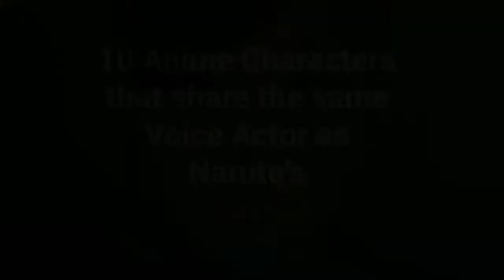10 Anime Characters with Same Voice Actor as Gaara from Naruto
Akira Ishida is the voice actor (seiyuu) of Gaara from the Naruto Series. When this video will make 1000 likes I will make the second part. Let me know who you want to see in the second part.

Here the list of Gaara's other roles:
1. Aru Akise - Mirai Nikki
2. Zeref - Fairy Tail
3. Kotarou Katsura - Gintama
4. Cavendish - One Piece
5. Yunan - Magi
6. Fumio Takashina - ChäoS;HEAd
7. Zaki - Claymore
8. Naganuma - D-Frag!
9. Byakuya Togami - Danganronpa
10. Shuuichi Natori - Natsume Yuujinchou